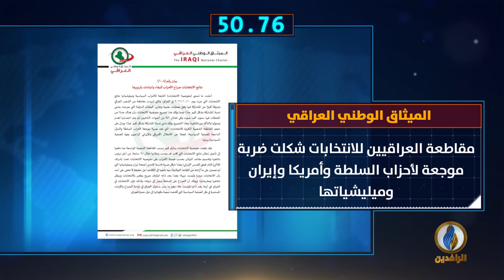أبرز الأخبار على قناة_الرافدين ليوم الأربعاء في